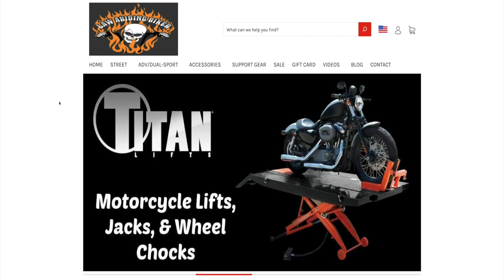Sturgis 2020 Attendance Only Slightly Down-COVID-19-Sneak Peek Documentary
With COVID-19 keeping some bikers from attending the 80th Anniversary of Sturgis, it clearly didn't stop most. The SD Department of Transportation released attendance numbers based on traffic counts, which may surprise some who predicted low attendance numbers of only 250,000. The city of Sturgis uses traffic counts as part of its formula to calculate attendance each year. Other pieces include the amount of garbage removed over 24 days, as well as a formula that divides the downtown into sections to determine crowd sizes.

HELP SUPPORT US! JOIN THE BIKER REVOLUTION!